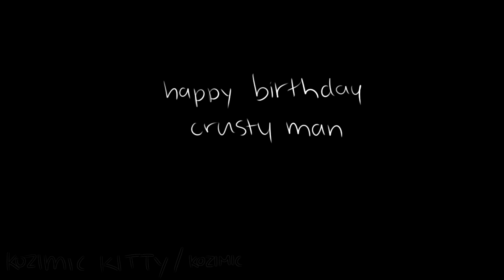happy birthday shigaraki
crusty man